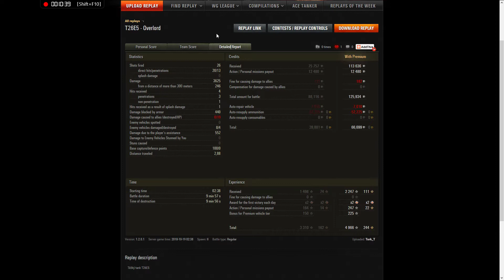WoT - T26E5 - Overlord (3625 DMG, 4 kills)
Tork_T (_200_) carry